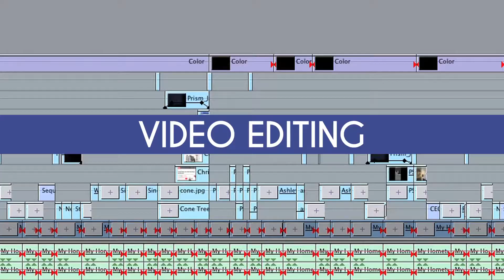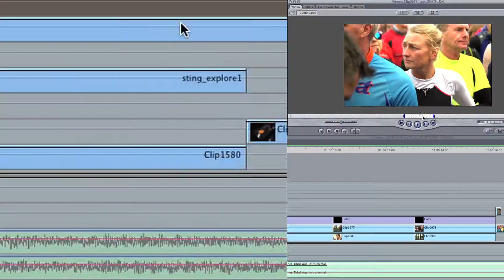Why Choose 3 Point Media?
A short video demonstrating our capabilities here at 3 Point Media and how we approach the videos we produce for people. We specialise in the production of corporate videos and content for online and social media. This video also showcases some of our work and the people we work with.